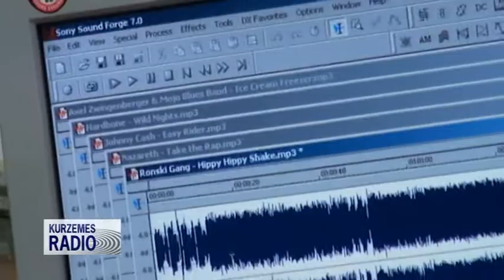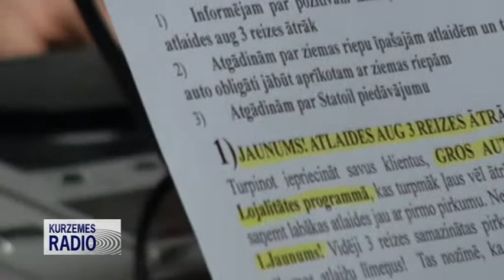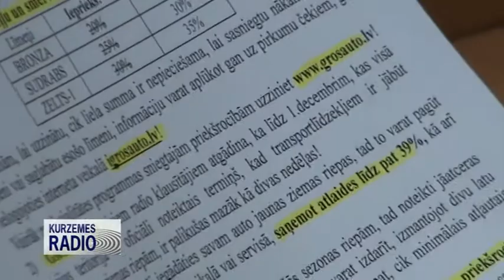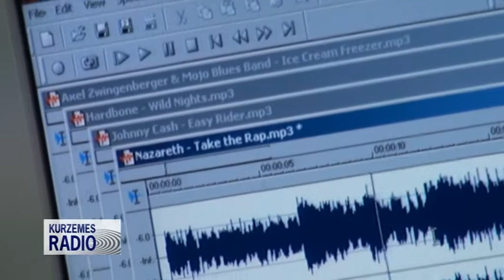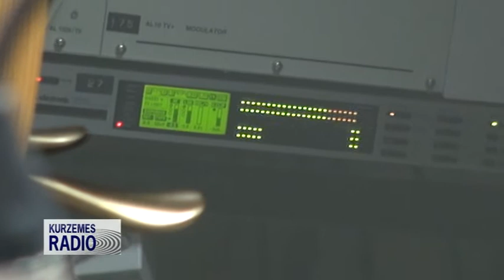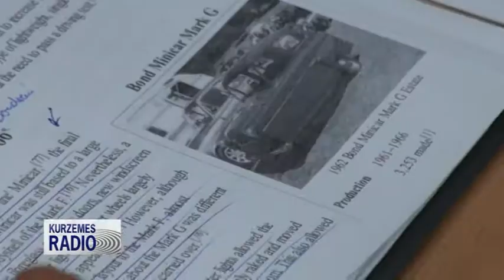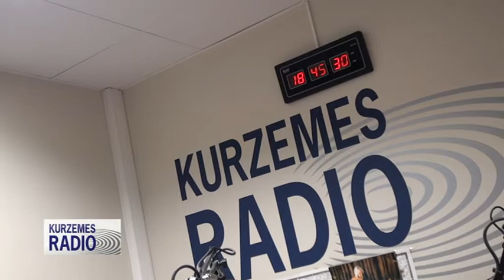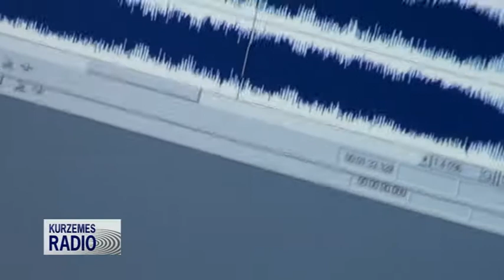Skrundas TV: Kurzemes radio autolaiks (22.11.2012.)